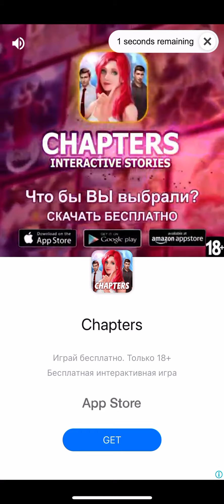2105 of 🍭 🥤 Sodalicious